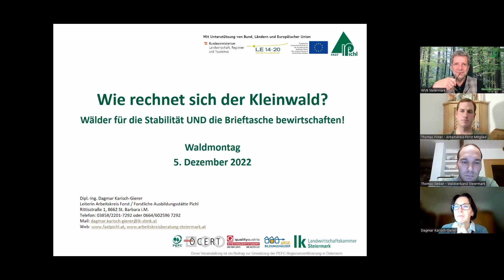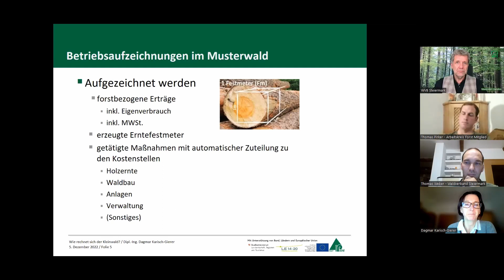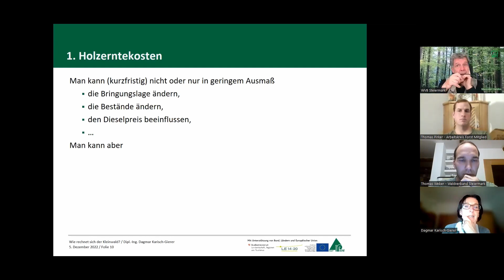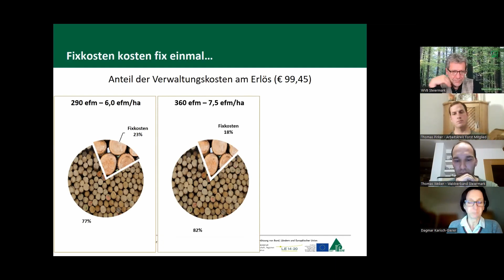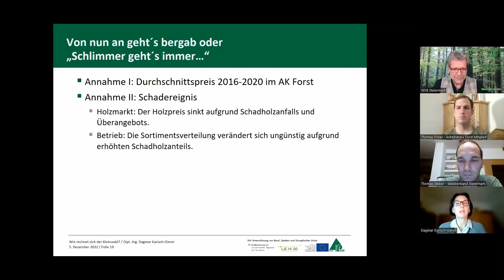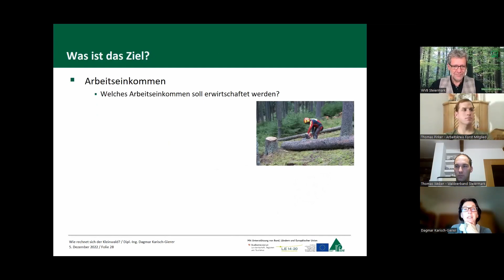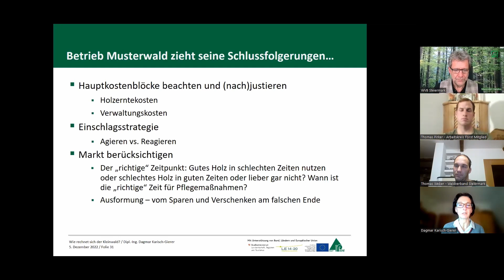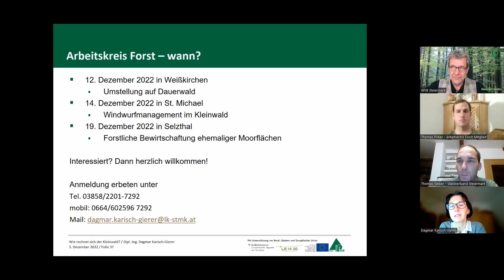20221205_Waldmontag_Wie rechnet sich der Kleinwald?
Wälder für die Stabilität UND die Brieftasche bewirtschaften!

Dass die aktive Bewirtschaftung unserer Wälder für die Stabilität und zukünftige Klimafitness eine große Bedeutung hat, brauchen wir aktiven Waldbewirtschafterinnen und Waldbewirtschaftern sicherlich nicht zu erklären.

Aber wie rechnet sich der Kleinwald wirtschaftlich? Können wenige Hektar Waldflächen so bewirtschaftet werden, dass sich die Geldtasche füllt?

Beim Waldmontag bringen wir betriebswirtschafte Zahlen aus dem Arbeitskreis Forst und manche Ergebnisse werden manche von uns ins Erstaunen versetzen.